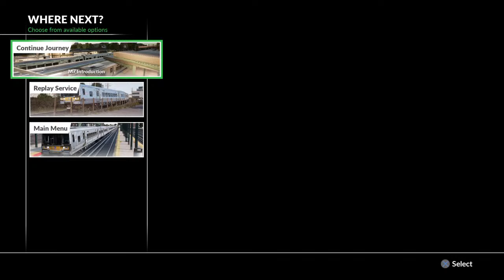🔴 Accidental Derailing and Missing Platforms? - Was Live 10th July 2020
Our first PROPER Live stream on YouTube!

We hope you enjoyed it, and hope to do more soon!